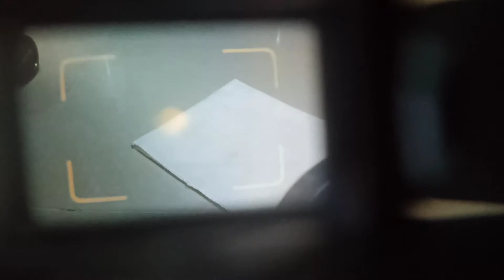Yashica Electro 35 G 90620973